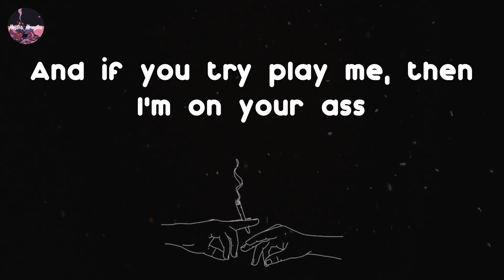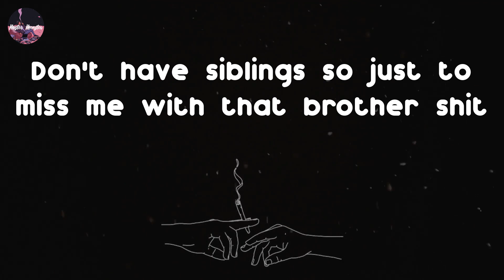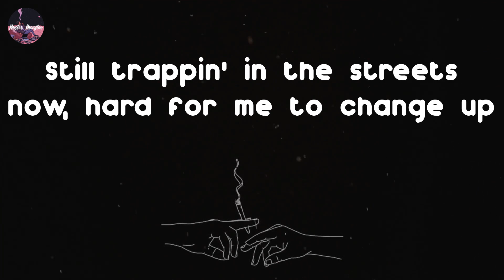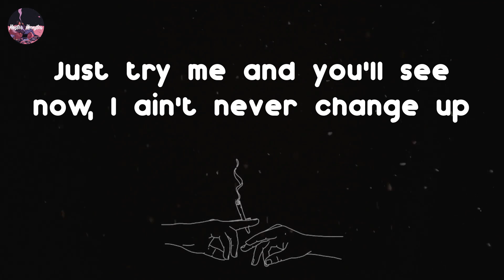Morray - Ticket (Lyric Video) | Can be fly, Fashion Week, just know I keep that thing tucked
Morray - Ticket (Lyric Video)
Ticket - Morray Lyrics

Ticket - Morray lyrics:
(Southside on the track)
I've been trappin' in the streets, hard for me to change up
Stay quiet off speed, 'cause there's niggas I don't trust
Can be fly, Fashion Week, just know I keep that thing tucked
Feds goin' on a raid now 'cause a nigga goin' up (yeah, yeah, yeah, yeah, yeah)
No cap, I can't sleep, money keep me up
Put the diamonds in the safe when a nigga 'bout to fuck
Still trappin' in the streets now, hard for me to change up
Just try me and you'll see now, I ain't never change up
Yeah, sellin' bag after bag, burnt through the stash
Call out the plug, order more glass
Only the highgrade you keep the trash
And if you try play me, then I'm on your ass
Bitch, I'm from the gutter, talkin' right from underneath
Used to have faces on the ground, right under my sneakers
Now another load, another dough just for beats
And everybody love me and wanna fuck with me
Who say I can trust you, bitch?
Now they all on my dick
Don't have siblings so just to miss me with that brother shit
Stay quiet, I don't speak, 'cause there's niggas I don't trust
No sunshine when you from the streets
Front sales on the ground, no beach
Every Christmas steady lackin', guessin' Santa with fuck with me
Thanksgiving was my favorite, grew up on EBT
Yeah, I grew up from the gutter
talkin' fast, a nigga used to stutter
Partner taught me Spanish, he a cutter
Taught me how to make the block
Grab the motherfucker by the udders
If we got a lick, I put him under
No time for games
Gotta get this ticket
Tryna buy this pot
'Cause I never had one to piss in